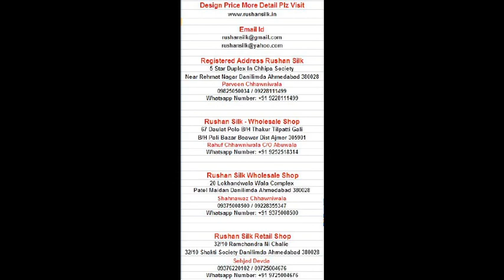Ladies Cotton Printed Dress Materials Manufacturers Wholesalers In Hyderabad Telangana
(1)

Rushan silk

Address: 20 Lokhandwala Complex In Patel Maidan Danilimda Ahmadabad Gujarat 380028

Address: 5 star duplex in Chhipa society Danilimda Ahmadabad Gujarat 380028

Address: 67 Daulat Pole Bh Pali Bazar B/s Thakur Tilpatti Gali Beawar Distrect Ajmer Rajasthan 305901